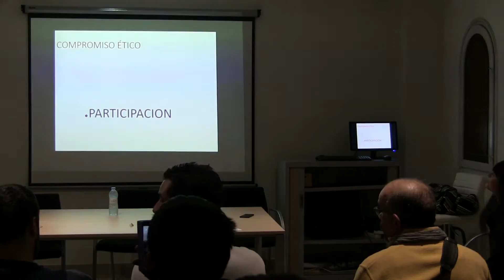Participación ciudadana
Asamblea, pública, de, Tarazona en Común, 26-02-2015, biblioteca, antigua, de, Tarazona